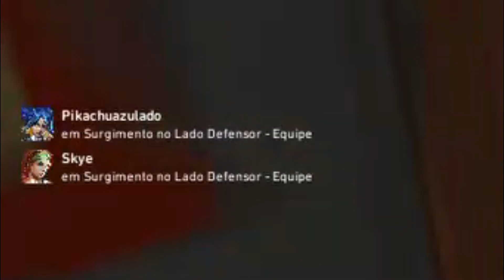Valorant - mas eu me diverti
OOOOOPAAAA! O que é isto aqui??? Vídeo novo fresquinho de Valorant?!?! Isso mesmo, e neste video reuni clipes que achei engraçados, espero que gostem!

• Dixieland - Strut Albert Behar
• Minha Original: Try 14

Vai ter continuação!!

✧Ig de desenhos: @meltha_arts
✧DeviantArt: thaisomelo